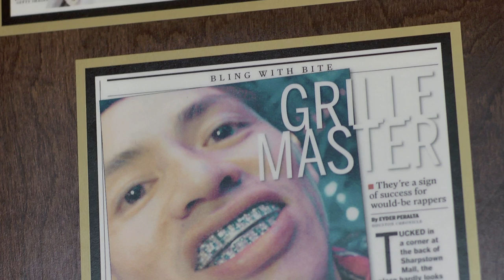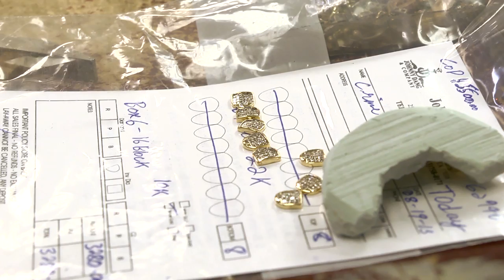TV Johnny - Brisk Bodega Presents: The Up&Up - Episode 4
When you watch a music video, you've probably found yourself asking a simple question: Where did you, Mr. Rapper, get that grill? The answer, in most cases, is Johnny Dang, aka TV Johnny, aka the go-to jeweler for hip-hop. His clients have included the likes of Kanye West, Lil Jon, and Nelly. To learn more, we had Johnny give us a tour of his shop behind-the-scenes, and chatted with Paul Wall about his influence. BriskBodega. Get a taste.

The Up&Up is a new series that highlights individuals and groups that are navigating the music industry in interesting new ways. From artists who make posters and merch, to rap crews that release music at astounding rates, it's a new age in the music game, and we'll show you what it takes to rise above the rest.